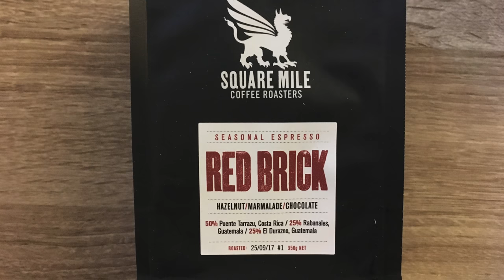Red Brick 19.10.2017 SQUARE MILE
Roaster: SQUARE MILE

Coffee: Costa Rica, Guatemala, Guatemala, espresso blend
Region: -
Cultivas: -
Process: -

Taste Profile: Hazelnut, marmalade, chocolate

Espresso machine: Bezzera Mitica TOP
Espresso shot : 8g (using basket 16g for 2 shots)
Extract time: 20-30 s
Weight : 20-30 g
Perfect for daily espresso. Thanks to roaster.
Seller is write everything about coffee on bag (roast date, taste profile)

My videos about coffee which i drank and bought
I make video for myself, this isn't cupping just my personal taste and diaries